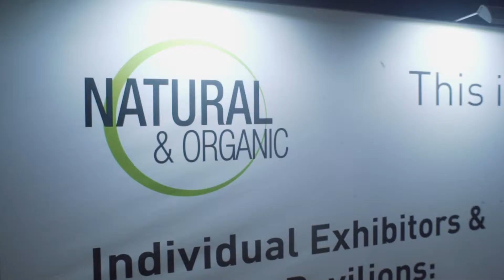Cosmoprof Asia 2019 - DISCOVER THE BEAUTY OF GREEN!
Cosmoprof Asia 2019 (24th edition) will continue the successful formula of "1 Fair 2 Venues" and held strategically across two venues: AsiaWorld-Expo (12-14 November 2019) and Hong Kong Convention & Exhibition Centre (13-15 November 2019).

Cosmopack Asia at AsiaWorld-Expo (AWE) will host all kinds of Pack & OEM suppliers, while the Hong Kong Convention & Exhibition Centre (HKCEC) will gather all branded finished cosmetics.

At HKCEC, you will find a special area dedicated to green, eco-friendly, clean, organic products, supplements and Halal cosmetics.